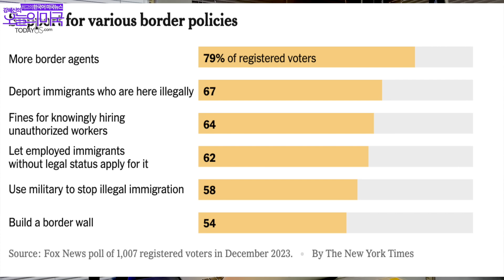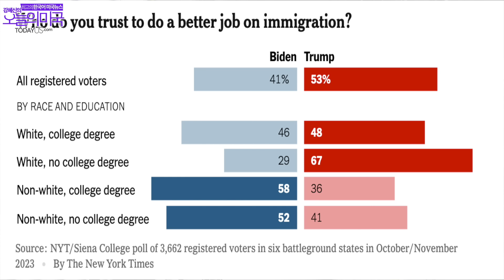[월-금,전체] 트럼프 압승 아냐, 헤일리: 인종차별 없다, 이민이 바이든 악재, 애플판매 1위, 억만장자 세금요청 [1.17.24 LA]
00:00 헤드라인
02:06 트럼프 아이오와 주 승리 후유증
09:52 트럼프의 아이오와 주 압승 아니다
14:13 헤일리 후보, 미국은 인종차별 국가 아니다
22:15 이민현상과 여론변천사, (현)공화당에 유리 민주당에 불리
35:55 애플, 삼성 제치고 판매 1위
41:05 억만장자 다보스 클럽 멤버, “우리에게 세금 물려주요"